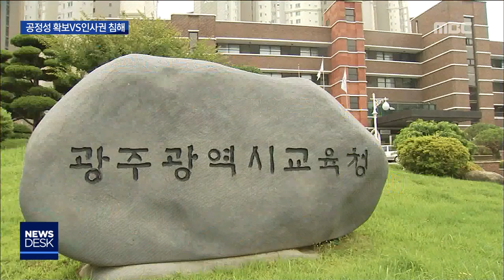[뉴스데스크]사학법인 교원 위탁채용 '진통'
(앵커)

교사 임용을 대가로 금품을 받는
사립학교 채용비리가 광주에서
해마다 터져 나오면서
시교육청과 사학법인이 지난해부터
교사를 공동 전형으로 뽑고 있는데요.

그런데 광주시 교육청과 사학법인협의회가
채용 방식을 놓고 갈등을 빚고 있습니다.

(기자)

교사 채용에 돈을 주고 받은 사실이 드러난 이후 광주지역 사립중고등학교 법인들 중 일부는
지난해부터 광주시교육청에 의뢰해 교사들을 채용하고 있습니다.

광주지역의 사립학교 법인은 35개, 학교수로는 70개인데 지난해는 이 가운데 6개 법인에서 15명의 교사를 공동전형으로 뽑았습니다.

올해부터는 35개 법인 모두 이 공동전형을 하자며 광주시교육청과 광주지역사학법인협의회가 뜻을 모았습니다.

하지만 올해 공동전형이
두달 앞으로 다가온 지금까지
교육청과 사학법인협의회는 아직까지
채용방식에 합의하지 못하고 있습니다.

(cg)1,2,3차로 진행되는 공동전형 가운데
1차 필기시험과 2차 수업평가에는 합의했지만 3차 최종면접을 하는 데 진통을 겪고 있습니다.

교육청은 면접위원 5명 가운데 1명은 교육청 추천인사가 들어가야 공정성이 확보된다는 입장입니다.

(인터뷰)정연구/광주시교육청 사학정책담당
"일부 학원에서 채용 비리가 발생해서 저희들이 공공성 확보 차원에서 위탁 채용을 반드시 실행해야겠다는 교육감 의지가 반영된 사업이라고 보면 되겠습니다."

사학법인들이 생각은 다릅니다.

(스탠드업)
사학법인협의회는 교육청과 10여차례에 걸쳐
합의한 내용으로도 충분히 공정성을 확보했다며
면접까지 개입하는 건 인사권을 침해하는
것이라고 맞서고 있습니다.

사학법인들은 내일(10일) 회원 학교들을 대상으로 의견들을 모을 예정인데 일부 법인들은 공동 전형 자체를 보이콧해야 한다는 목소리도 있는 것으로 알려졌습니다.

두 달 앞으로 다가온 사립학교 교원 공동채용이
본래의 취지대로 진행될 수 있을지 주목됩니다.

           ◀ＡＮＣ▶
           ◀ＥＮＤ▶